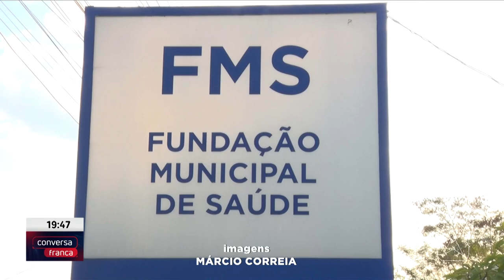FMS abre novo agendamento para vacinação contra dengue